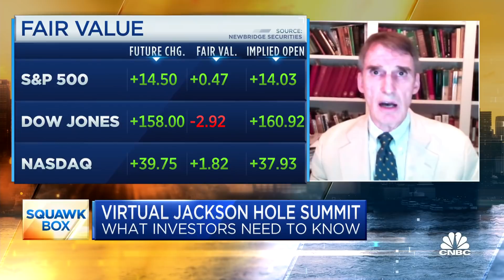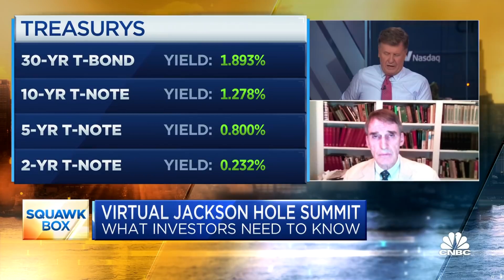Why Jim Grant says the Fed is 'playing with fire'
CNBC's "Squawk Box" team discusses the Fed's upcoming virtual Jackson Hole meeting with Jim Grant of Grant's Interest Rate Observer.